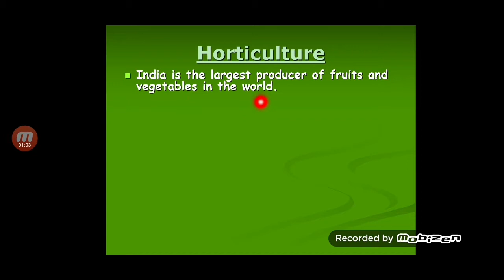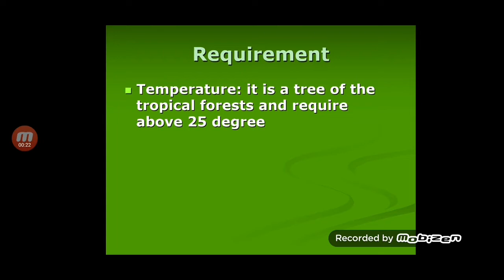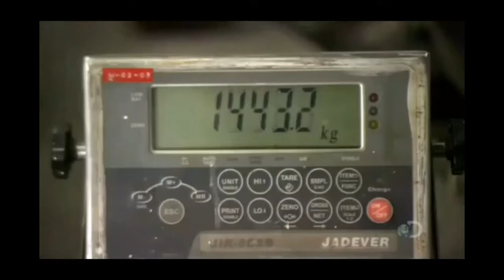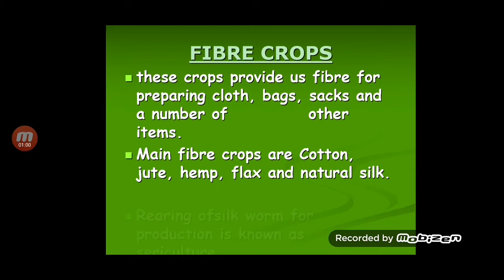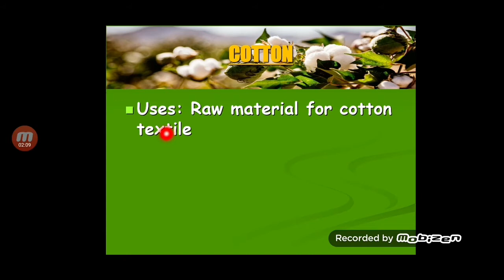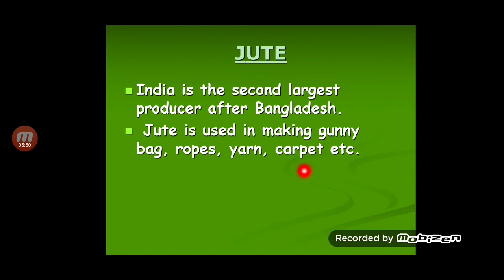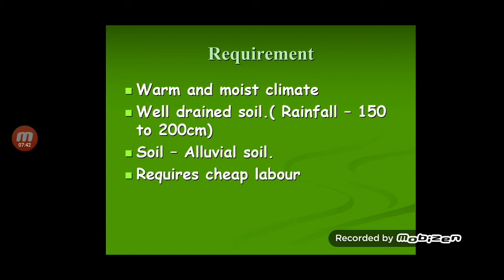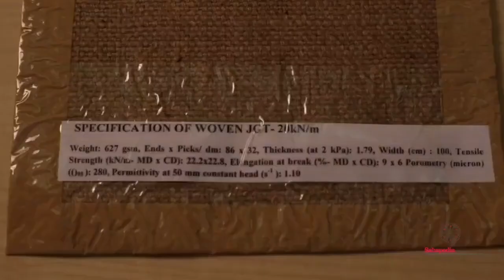CLASS-10/CBSE/GEOGRAPHY/AGRICULTURE/prt-6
Horticulture/ Non-food crops